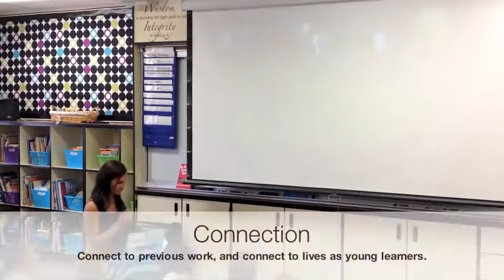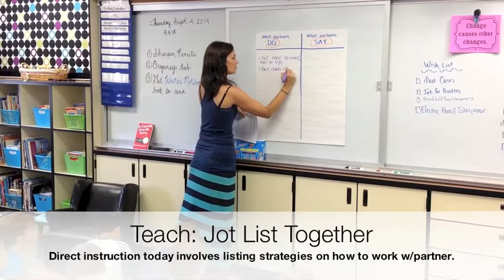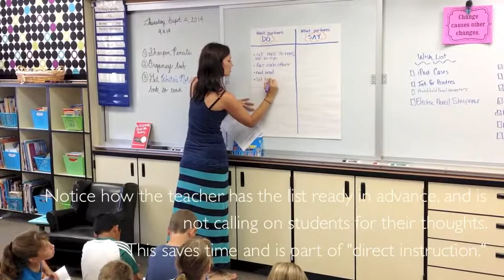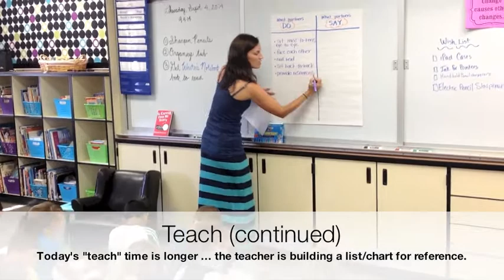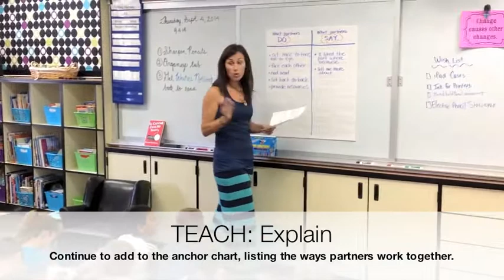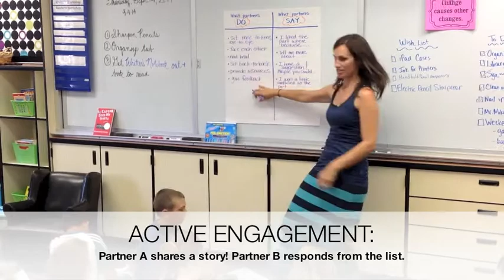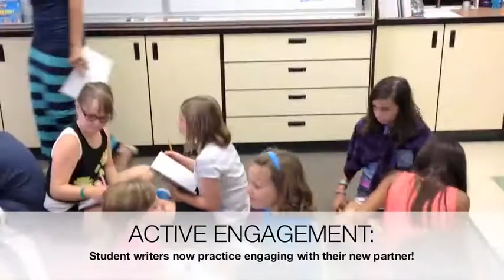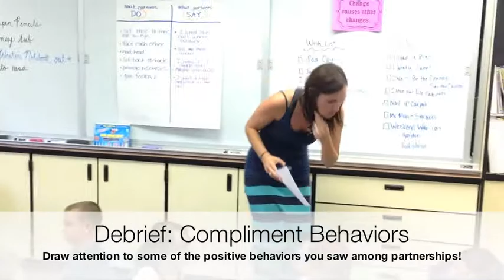Writing Partnerships in a Workshop Model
Students engage with their new writing partners during the writers workshop.